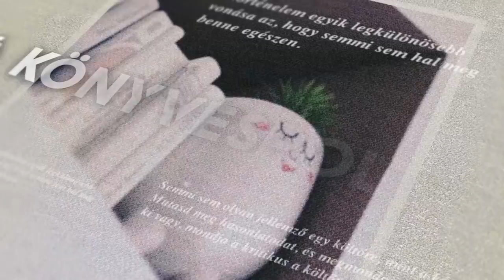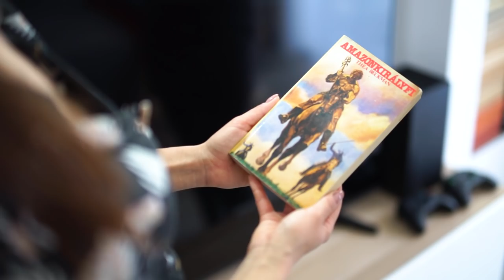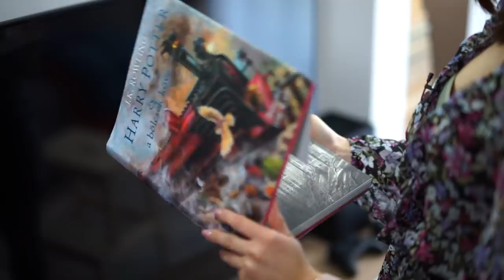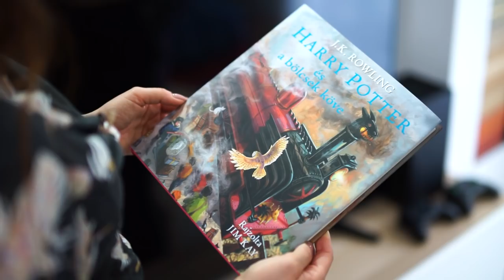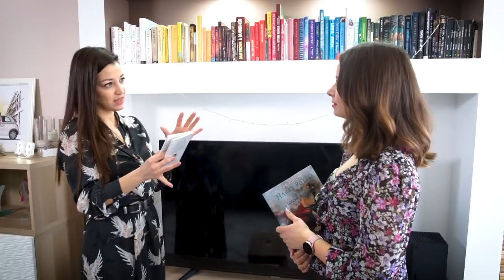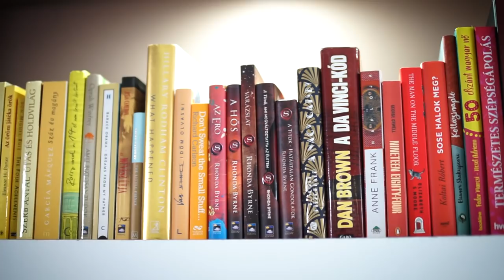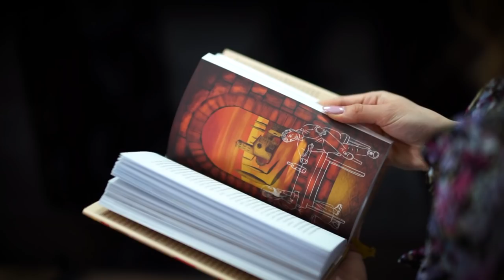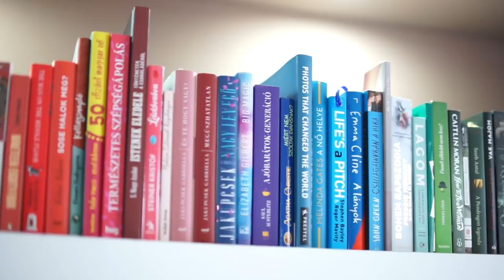MUTASD A KÖNYVESPOLCOD! S1E4 - Viszkok Fruzsi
A "Mutasd a könyvespolcod!" egy műsor, ahol ismert emberekhez látogatok el, hogy szemügyre vegyem a könyvespolcukat, beszélgetek velük az olvasásról, a könyveikhez fűződő emlékekről, valamint megkérem őket, mutassanak meg három olyan könyvet, amely valamilyen okból nagyon fontos számukra.

A mai epizódban Viszkok Fruzsi vlogger, youtuber mutatja meg nekem a színek szerint sorba rendezett könyvespolcát. Legkedvesebb olvasási emlékéről mesél, A kis herceg különböző kiadásait is megmutatja, de Harry Potter iránt érzett szenvedélyébe és abba is beavat, hogy szerinte
melyik házba küldené őt a Teszlek Süveg.
A beszélgetésünkből kiderül, milyen szempontok szerint kerülnek fel a könyvek a polcára és hogyan építi be az olvasást a hétköznapjaiba.

Eleanor H. Porter: Az öröm játéka örök

J. K. Rowling: Harry Potter és a bölcsek köve (illusztrált kiadás)